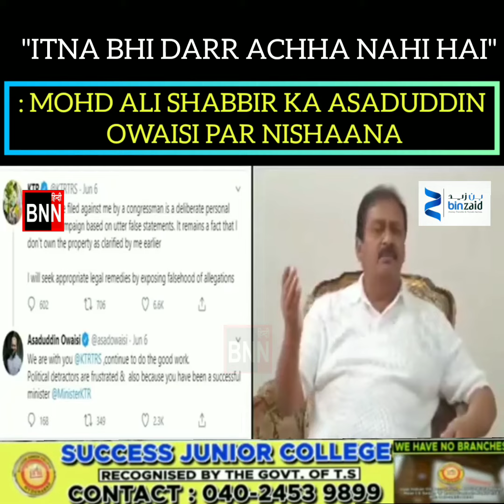"ITNA BHI DARR ACHHA NAHI HAI": MOHD ALI SHABBIR KA ASADUDDIN OWAISI PAR NISHAANA